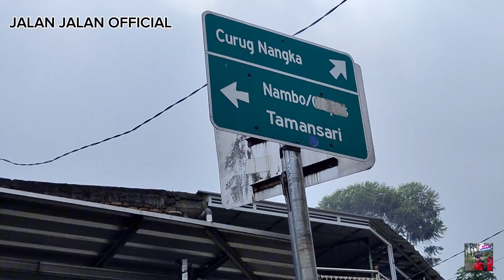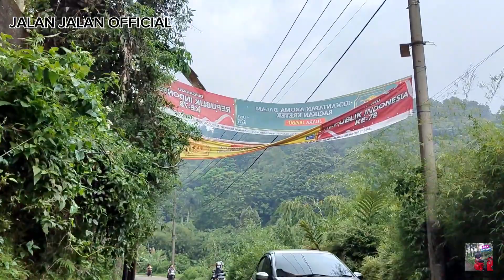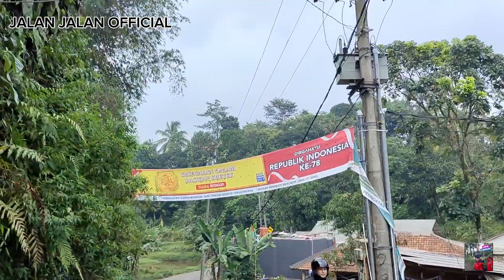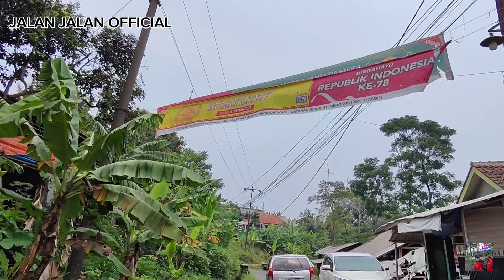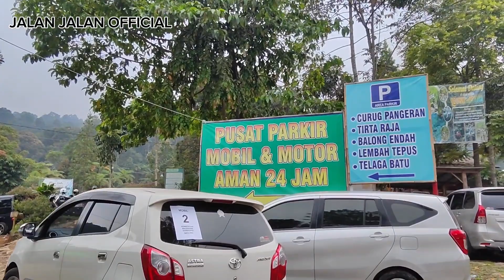Jalan tikus ke lembah tepus Bogor.Asri,lancar,sejuk dan Mantulll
Pada kesempatan siang hari ini saya sedang berada di jalan tole Iskandar Dinata Bogor.untuk jalan jalan menuju gunung halimun salak Bogor. di mana di wilayah ini banyak terdapat butan alami ,tempat camping dan air terjun yang sangat mempesona.Buat ke tempat wisata ini saya jalan melalui jalan tikus yang pastinya lebih dekat. Saya mulai dari jalan otista arah Parung Bogor lalu potong jalan melalui jalan KH Abdulah bin Nuh,lewat terminal Laladon arah Ciomas pagelaran,Kahuripan ,Curug luhur situ uncal ,pamijahan dan tembus gunung bunder 2.Nah jalan ini lebih dekat ,nyaman,asri ,sejuk,tidak macet,pemandangan yang indah di lalui .
Demikianlah update terkini dari tempat wisata gunung halimun salak indah Bogor Jawa Barat .Terima kasih saya ucapkan buat sobat yang sudah subscribe,like ,share link vidio Chanel jalan jalan dan tonton terus vidio dari Chanel jalan jalan agar sobat semua tidak ketinggalan vidio terbaru dari saya...
Dan akhir kata saya ucapkan terima kasih ...sampai jumpa di vidio kami selanjutnya.
Salam